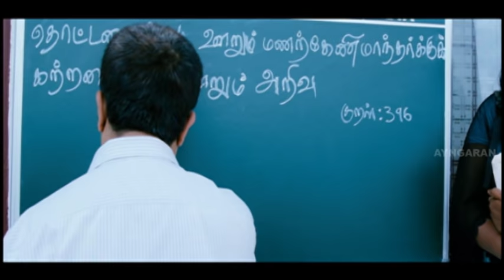Venghai | Tamil Movie fight Scenes | Dhanush fight scenes | Dhanush mass|Kollywood Best Fight Scenes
Venghai | Venghai Movie | Vengai - Venghai Tamil Full Movie fight Scenes - Venghai  is a Tamil action movie. Venghai is written and directed by Hari, Venghai stars Dhanush and Tamannaah. Venghai story is based in Sivagangai district. Venghai is all about Dhanush supports his Father Raj kiran in opposing a local MLA, who often gives them trouble.

Produced by  B. Bharathireddy

Starring           Dhanush, Tamannaah, Rajkiran

Cinematography  Vetri

Production
company            Vijaya Productions

Distributed by  Vijaya Productions